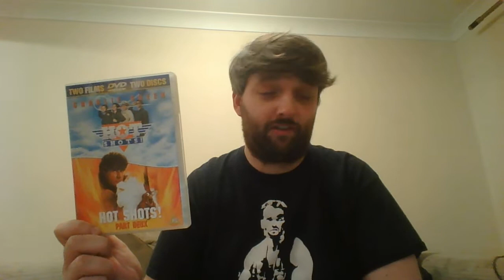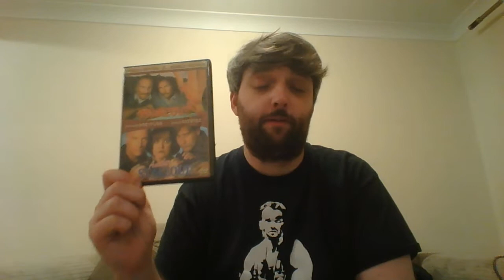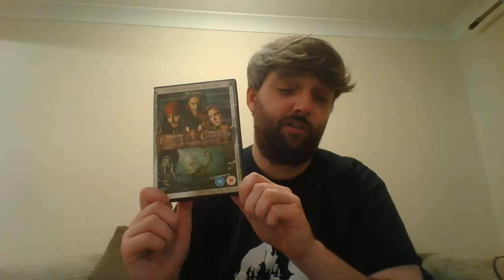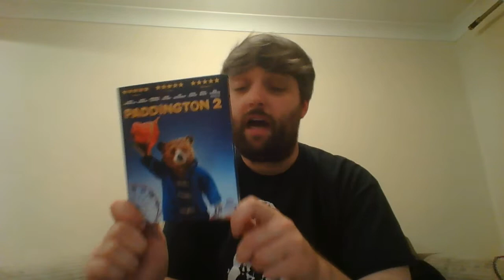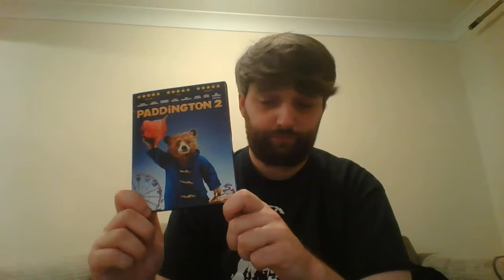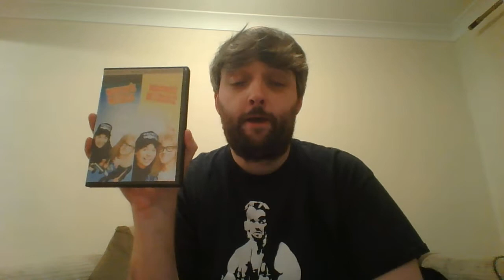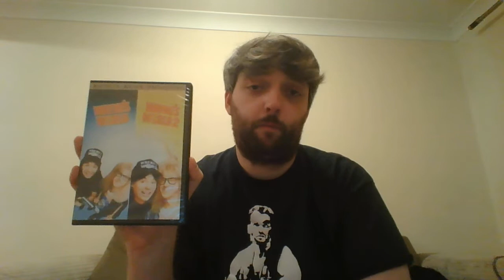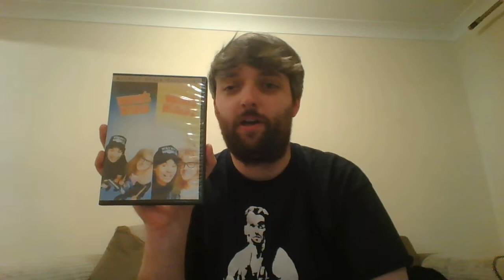Top 10 (Unpopular) Sequels, that I prefer over the Original Movie